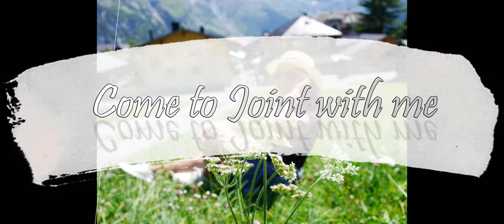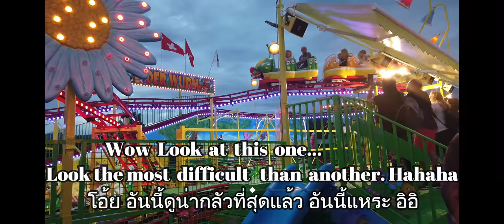[VLOG] Wetziker Chilbi 2019 at Wetzikon Switzerland old festival | จิราพาเที่ยวงานประจำฤดูร้อนค่ะ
Wetziker Chilbi  event is  that has been held for a long time as a tradition of people here. There are many fairs and  player . Super excited And there are many ethnic restaurants, very fun and enjoy the time at this event.
งานเป็นเหมือนงานฤดูหนาวบ้านเราค่ะ สนุกดีและมีอาหารเครื่องดื่มมากมายให้เลือก เครื่องเล่นแต่ละอันหวาดเสียวทั้งนั้นค่ะแต่โดยรวมสนุกมากๆค่ะ

Instragram : @jirastepbystepswiss